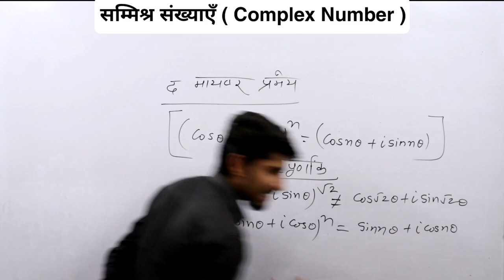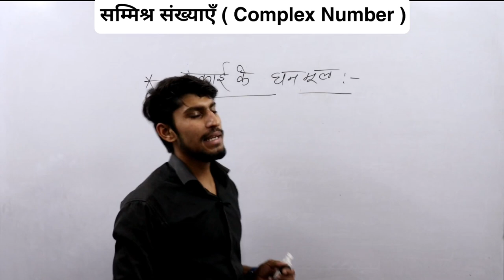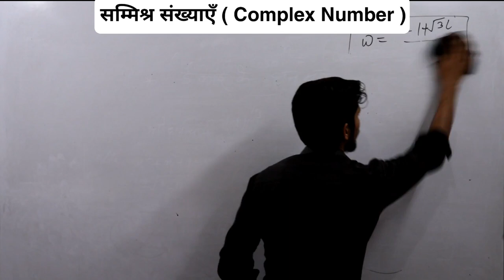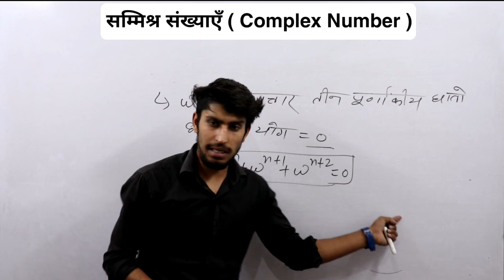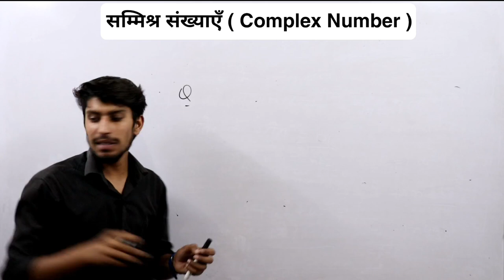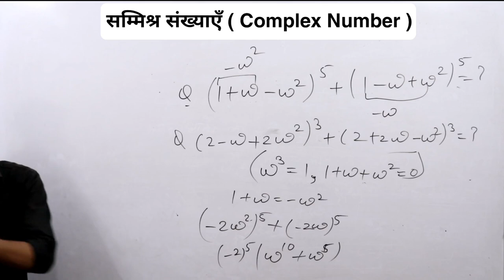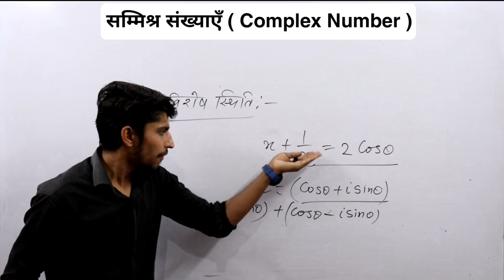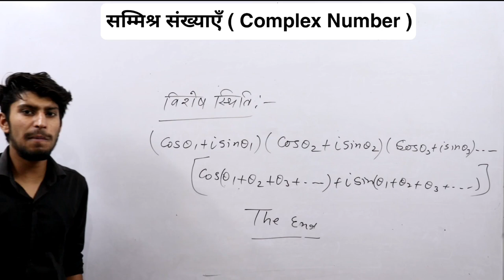Complex Number | सम्मिश्र संख्याएँ | #05 | NDA | Air Force | Navy | CDS | AFCAT | IIT | Mathematics.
Complex Number | सम्मिश्र संख्या | #05 | Samishar Sankhya | NDA | AIR FORCE | NAVY | IIT | MATHS |

🏆Complex  Number (सम्मिश्र संख्या)(Class :- 03) for NDA,AI FORCE,NAVY,CDS,IIT AND ALL DEFENCE EXAMS

🏆 Quadratic Equation ( द्विघात समीकरण ) Full Chapter For NDA, Air Force, Navy, CDS, IIT and all defence exams

🏆 Logarithm ( लघुगणक )/Log/Lagugank/ Full Chapter For NDA, Air Force, Navy, CDS, IIT and all defence exams

नमस्कार दोस्तों

आपके अपने चैनल "Defence Study Zone"  में आपका स्वागत है |

PDF File –

All the students join free this course.